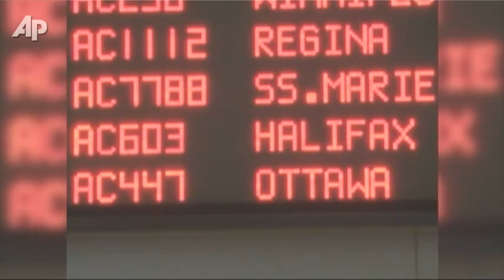Cat in Cockpit Causes Four-hour Flight Delay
A cat escape caused a four-hour delay for an Air Canada flight Thursday as airline staff in Halifax struggled to get the feline from its hiding place in cockpit wiring. (Jan. 27)